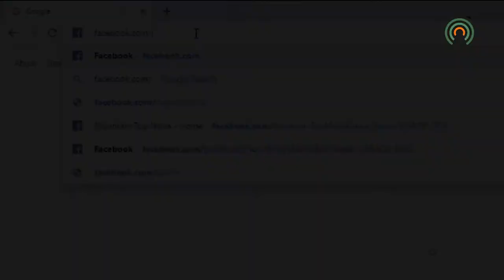New paving project could cause delays in Downtown Pikeville